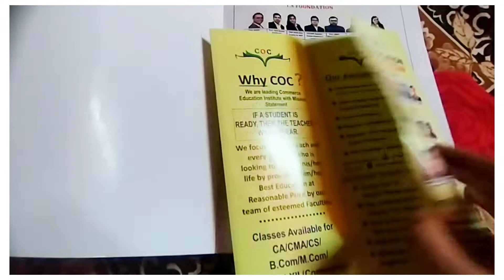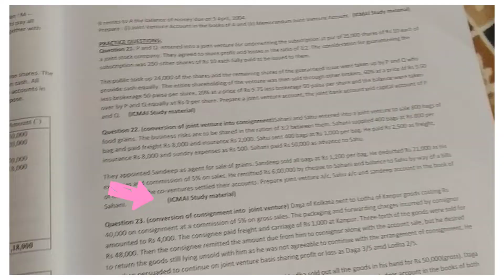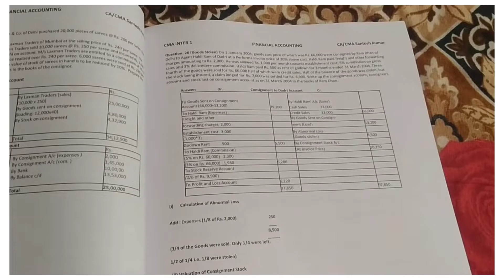CA CMA Santosh Kumar sir's Book Unboxing।। CMA inter group-1।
This is an Unboxing video of CMA inter group 1 Financial Accounting books by CA CMA Santosh Kumar sir❤️❤️।